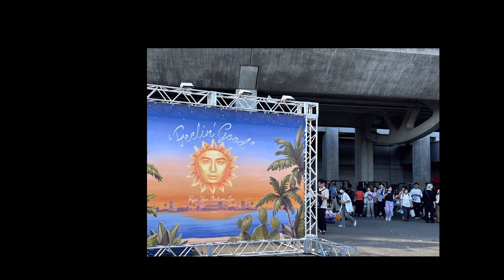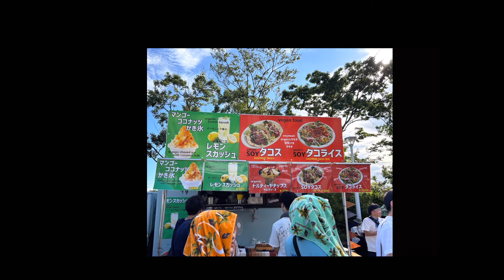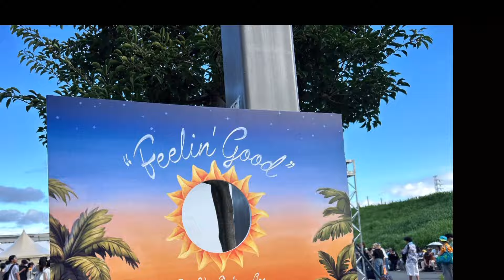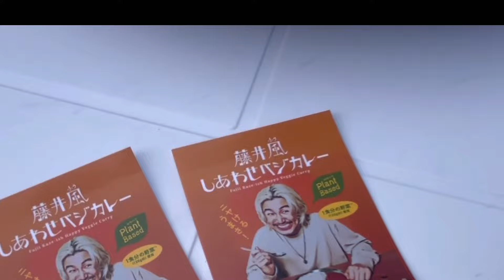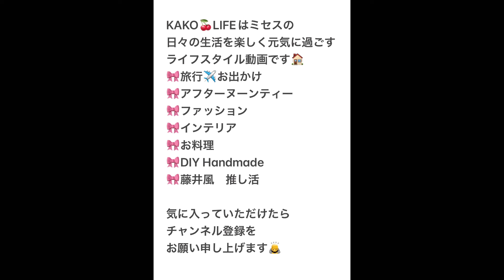【藤井風】【スタジアムライブ2024】【feelinggood】【VLOG】最高😀に素敵💓な藤井風🇯🇵から🌏へ爆進中😍😘💕🧡💙🏝️🌈